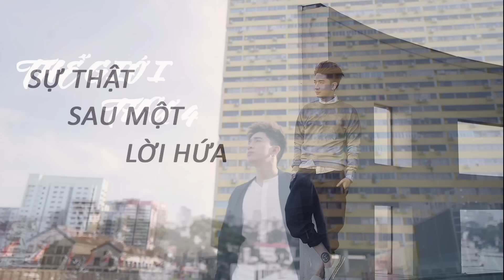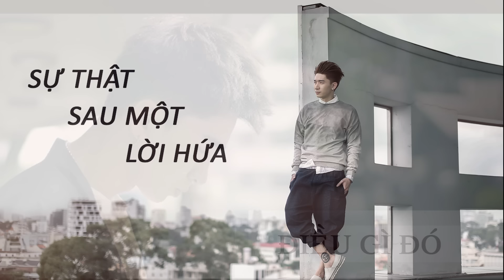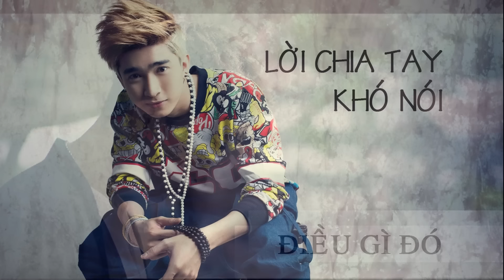ĐIỀU ANH BIẾT, 1 2 3 4 | NHỮNG BÀI HÁT HAY NHẤT CỦA CHI DÂN P.1 | CHI DÂN OFFICIAL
Tuyển tập những bài hát hay nhất của Chi Dân P.1
1. Điều Anh Biết
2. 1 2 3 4
3. Có Được Không Em
4. Làm Vợ Anh Nhé
5. Kết Thúc Vẫn Là Anh
6. Thế Giới Thứ 4 (Tự Yêu Chính Mình)
7. Sự Thật Sau Một Lời Hứa
8. Điều Gì Đó
9. Lời Chia Tay Khó Nói

Kênh Youtube chính thức của Chi Dân. Mọi người nhấn Subsribe hoặc Đăng Ký để theo dõi những sản phẩm mới nhất của mình nhé
© Bản quyền thuộc về Chi Dân.
© Copyright by Chi Dân ☞ Do not Reup.